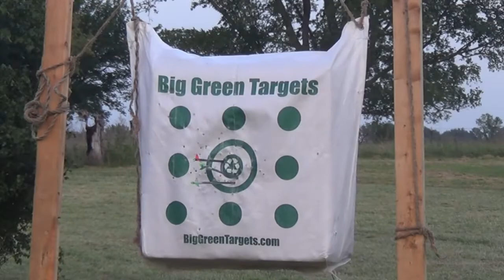ORO Youtube Trailer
Off Road Outdoors is a small family and friend operated hunting video series. We are living in the ways we were raised. Being out in the woods, fishing, and hunting. We hunt everything and in every way. Whether it's coon hunting, deer hunting, turkey hunting, or coyote hunting; we do it. So sit back and enjoy our many adventures here on Off Road Outdoors!